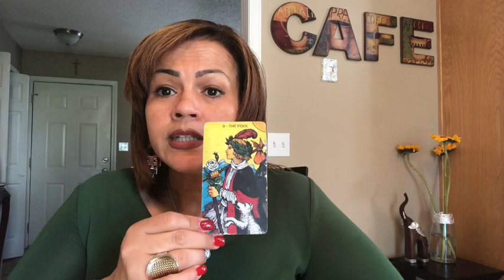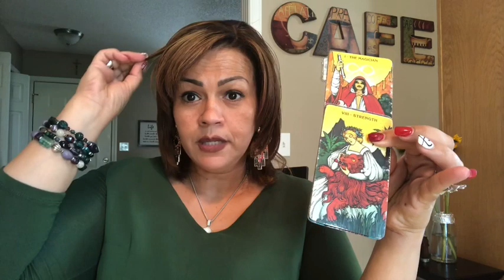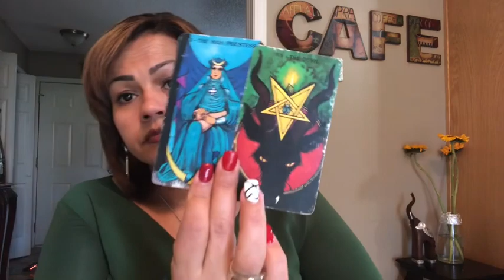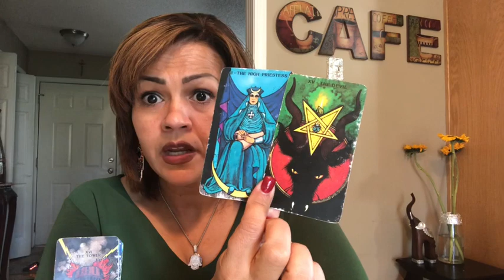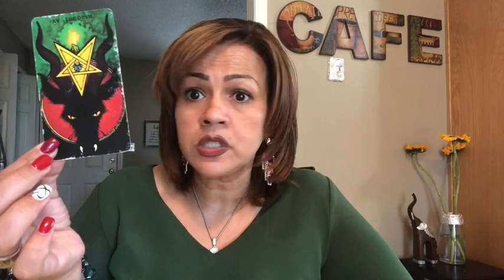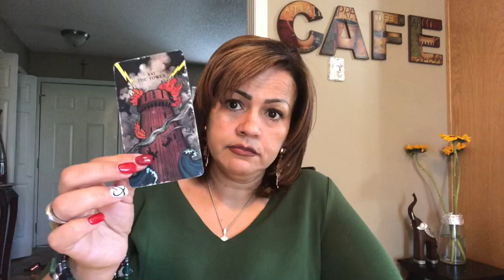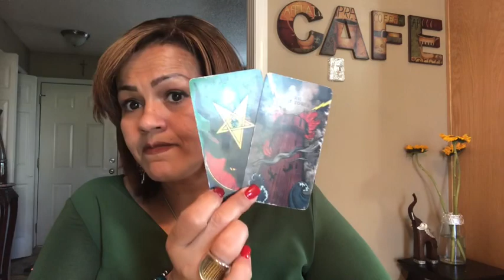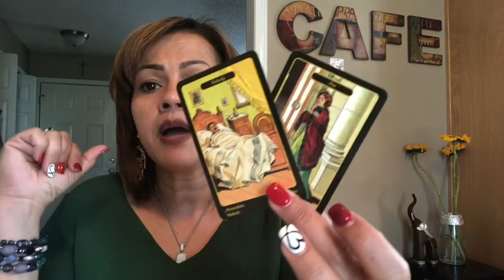❤️ CANCER ♋️ Que pasara con tu persona especial según su signo entre Sept.16-30. Avanzaremos ?